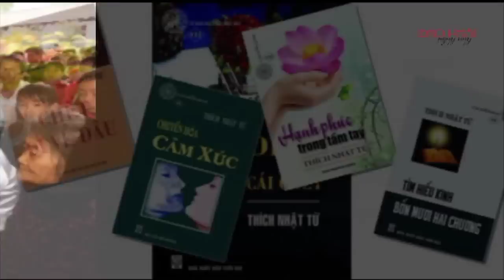Tâm nguyện làm Phật sự - Thích Nhật Từ (15/02/2014)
iảng tại chùa Giác Ngộ, 92 Nguyễn Chí Thanh, Phường 3, Quận 10